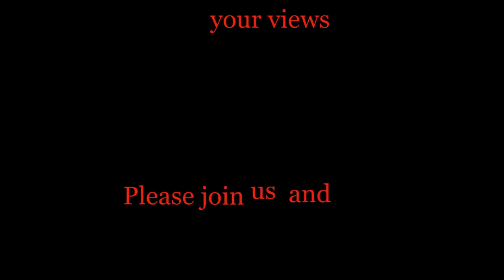Hot topic 1